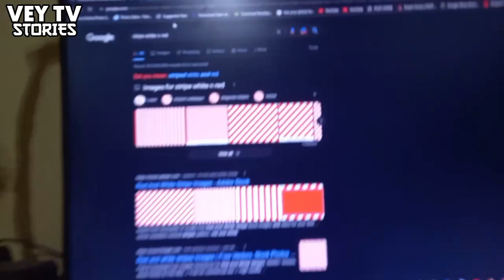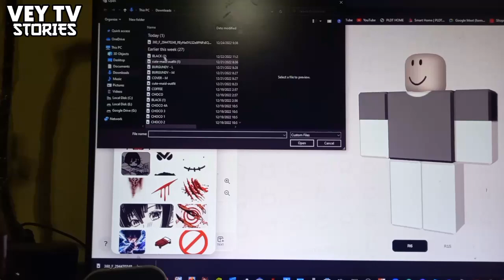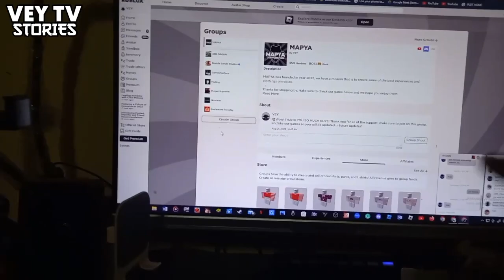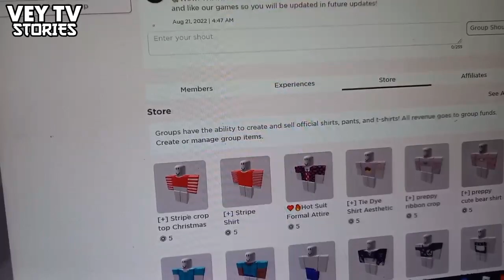*WoW* I MADE A CHRISTMAS OUTFIT for only 5 ROBUX! - Y2k + XMAS | Roblox Tagalog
Ngayon ay gagawa ako ng Shirt sa ROBLOX, Pero ngayon ito ay Christmas Theme! Sobrang Ganda at Mura nito, Kaya Bili na!

Creators Note :

This channel is intended for education, comment, research, criticism, scholarship which benefits the public. The creator will make sure to upload only factual contents. Most of the videos, photos and music used in this upload are UNDER CREATIVE COMMONS, PUBLIC DOMAIN or internet files that are labeled as "FOR REUSE AND MODIFICATION". The creator of this channel does not have intention to give different meaning from the original file or to humiliate anyone in the content. If you have claims, the creator is willing to delete or re-edit his uploaded video. Any inquiry, send us direct message to our FB Page and other Social Media account.